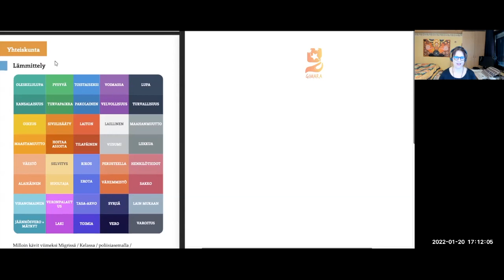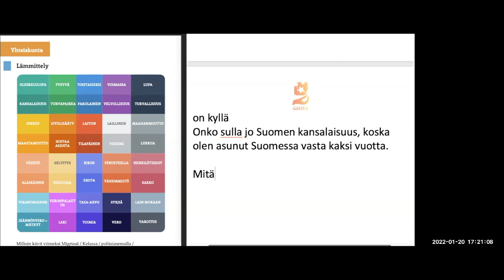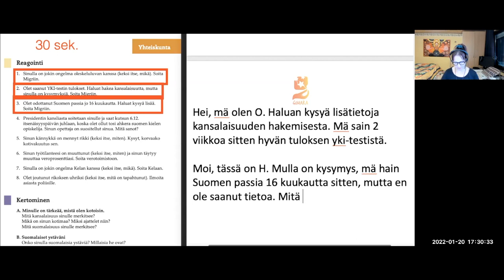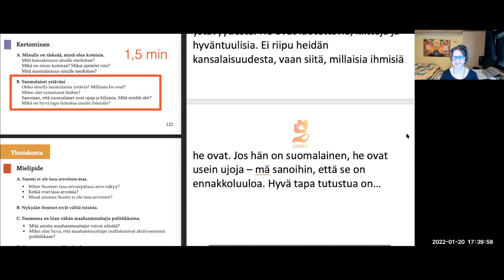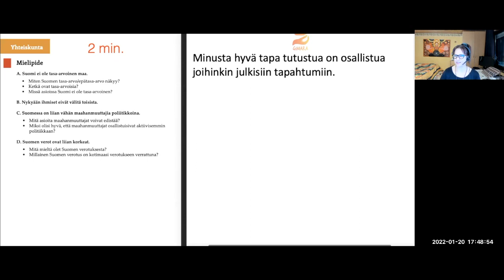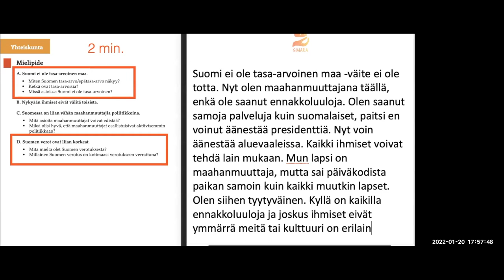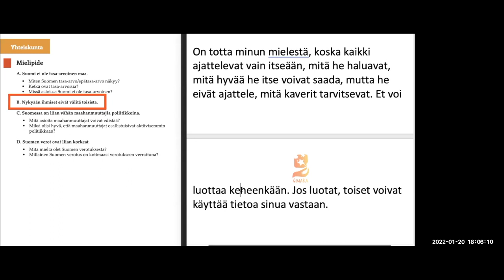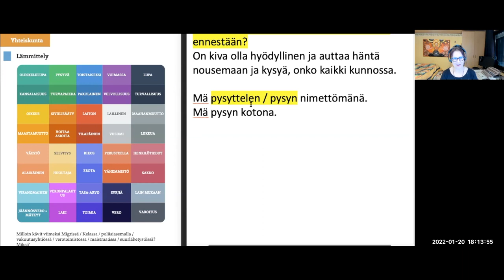Yhteiskunta, puhumisen harjoittelua (Intermediate, yki)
Teema Theme: Yhteiskunta - Society
Osateema Part theme: Puhumisen tehtävätyyppien harjoittelua
Taso Level: Intermediate

Suomen kielen blogi. The Finnish Blog